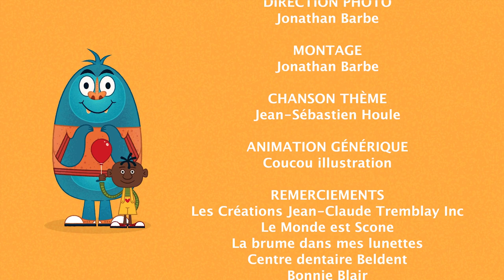Les Yeux dans la Bouche - Épisode 4 | Com@Tv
La langue mascotte est un art méconnu! Et du poil, du poil, encore du poil!

La série humoristique ''Les Yeux dans la Bouche'' met de l’avant des situations comiques et absurdes du quotidien dans un monde imaginaire où les mascottes seraient des êtres vivants parmi nous. (Série de 7 épisodes)

Écrit par Marie-Michèle Dion Bouchard et réalisé par Michel Courtemanche.